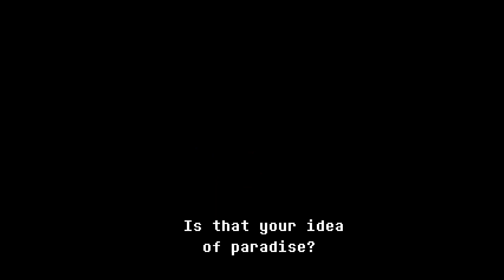DELTARUNE Chapter 2 - GIGA Queen (Final Boss)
Deltarune Chapter 2
DELTARUNE giga queen/ GIGA QUEEN final boss fight

DuckMode OP

Ha Ha Just Kidding I Totally Will Keep Monologuing As I Kick At: Your Face
I'm Just A Computer LMAO I Don't Know Everything

The next adventure in the UNDERTALE series has appeared!
Fight (or spare) alongside new characters in UNDERTALE's parallel story, DELTARUNE...!
Featuring
A massive soundtrack and story written by Toby Fox!
Meet new and endearing main characters, as well as familiar faces like Toriel, Sans, as more. Huh? Papyrus? No, he's busy. Sorry
Smooth and expressive pixel-animation by Temmie. She also has a new hat (in-game)
A linear, chapter-based system that you can pick up from anywhere.
Creative bullet-dodging based battles inspired by games like Touhou and Chrono Trigger.
Jevilishly difficult hidden bosses.
And...
... only 1 ending...?